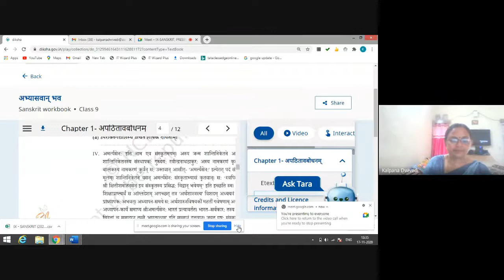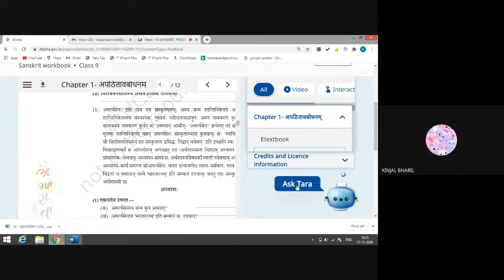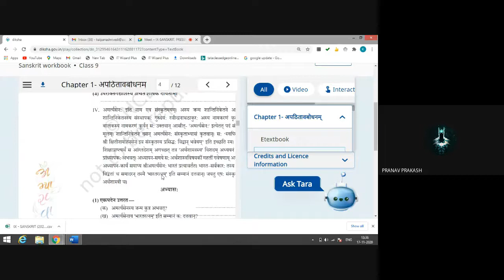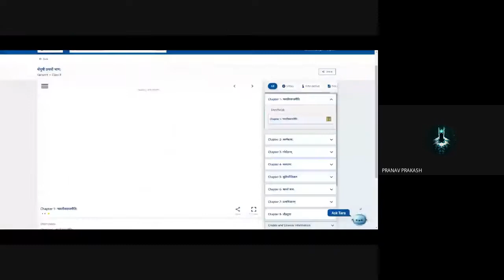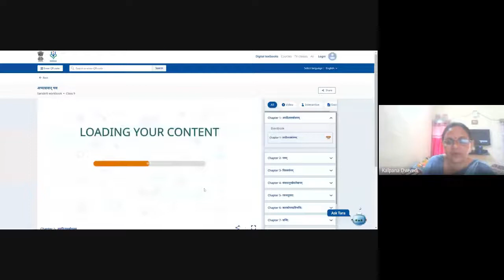IX-SANSKRIT, PRESENTATION (2020-11-17 at 00:01 GMT-8)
ONLINE CLASS BY KALPNA DWIVEDI